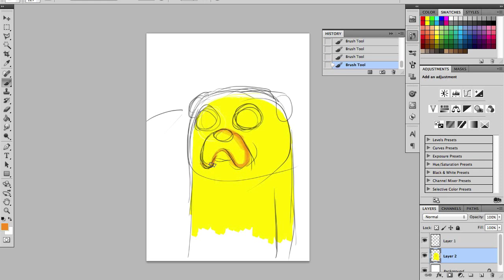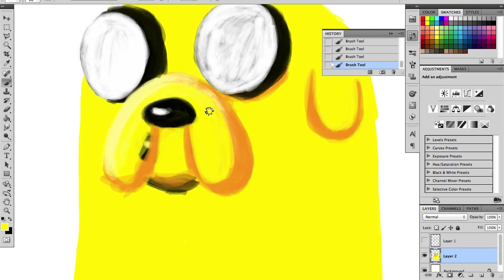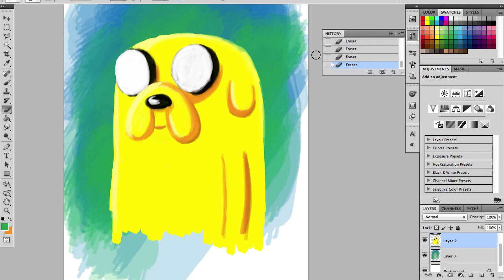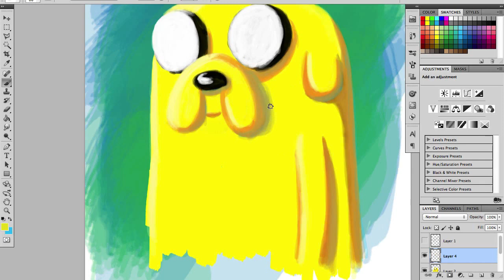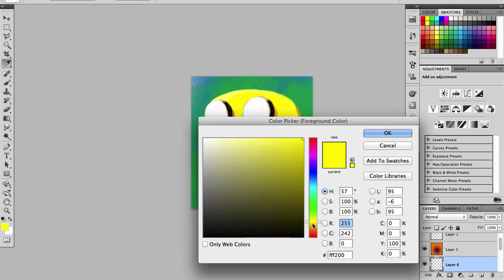Pintando a Jake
Canciones:
“Talking To The Dog” (by Obits)